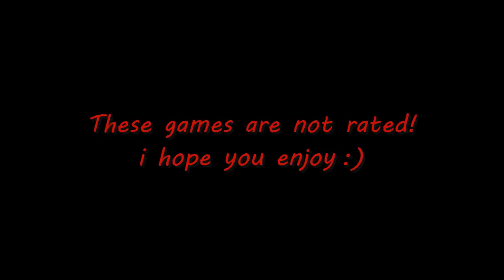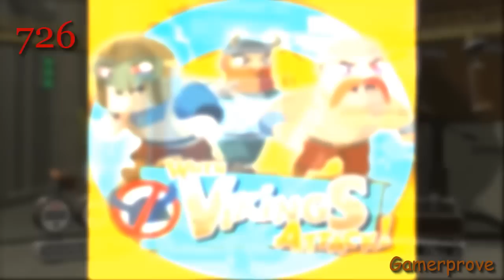TOP PS3 GAMES (PART 14) OVER 700 GAMES!!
A huge collection of best PS3 games 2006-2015 Part 14
This collection has some mediocre games
A lot of games also on Xbox 360 and PC and some on PS4 and Xbox One.
Note: All games has a high rating by users and gaming websites, The lowest rating game 6.5
BIG NOTE::::
All videos footage from all over YouTube
Because of the sheer number of community content that been used to make these videos if your game-play is in this video or any others and/or you feel this is important i will be very grateful to contact you at my Emil address.

Game List:
Intro 00:00
701- Alien Isolation 00:09
702- Drakengard 3 00:44
703- Motorstorm apocalypse 01:19
704- Tom Clancy's End War 01:49
705- Tom Clancy's Ghost Recon- Advanced Warfighter 2 02:22
706- Atelier Shallie: Alchemists of the Dusk Sea 03:08
707- The Chronicles of Riddick- Assault on Dark Athena 03:41
708- Dragon Age- Origins 04:07
709- Enemy Territory Quake Wars 04:33
710- Mass Effect 05:06
711- Mass Effect 2 05:33
712- Backbreaker 06:01
713- Guitar Hero Smash Hits 06:33
714- Puddle 07:01
715- Space Invaders Infinity Gene 07:33
716- Far Cry 4 08:00
717- Bomberman Ultra 08:37
718- Condemned 2- Bloodshot 09:00
719- Resogun 09:25
720- Retro City Rampage 09:53
721- TNT Racers 10:21
722- Under Defeat 10:52
723- Toybox Turbos 11:23
724- Unreal Tournament 3 11:53
725- Trash Panic 12:24
726- When Vikings Attack! 12:56
727- Toki Tori 13:27
728- Retro _ Grade 13:57
729- Dungeons and Dragons: Chronicles of Mystara 14:25
730- Tumble 14:54
731- Trinity Souls of Zill O'll 15:25
732- Shank 15:58
733- Shank 2 16:25
734- Transformers Fall of Cybertron 16:56
735- Transformers War for Cybertron 17:34
736- Need for Speed- The Run 18:06
737- Lost Dimension 18:38
738- The Ico and Shadow of the Colossus Collection 19:13